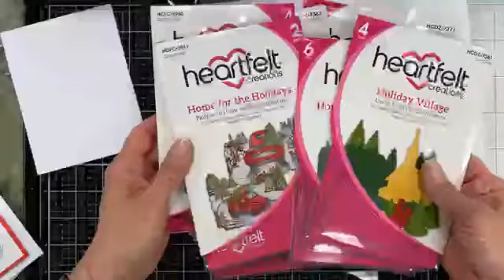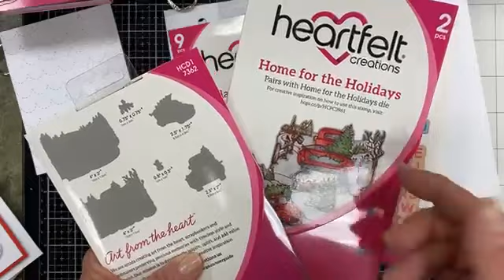Wing it Wednesday! Starting...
Facebook LIVE on Weds. Aug. 11th, featuring Altenew, Heartfelt Creations, and Rinea papers.